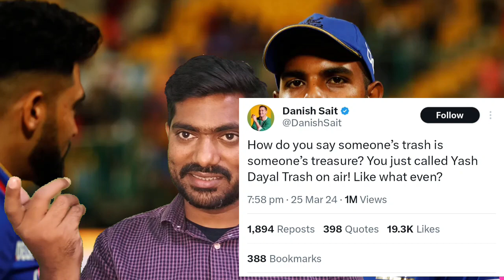Yash Dayal को Murali Karthik ने कहा ‘कूड़ा‘, RCB ने दे दिया मुंहतोड़ जवाब